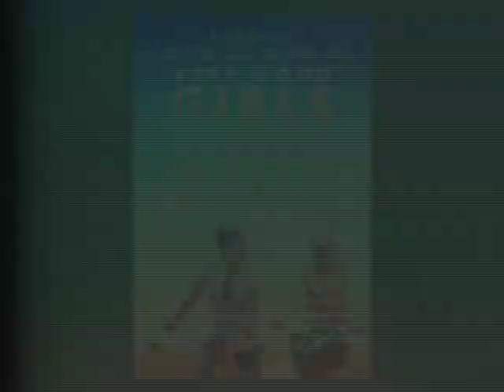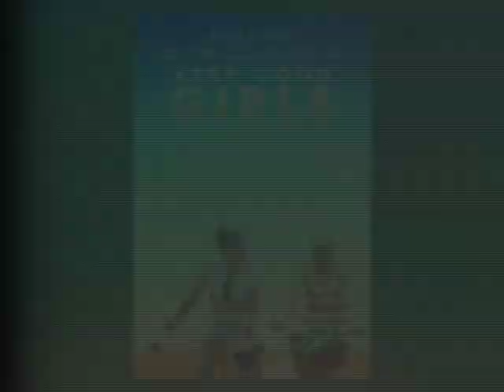Jenny Lewis Talks VERY GOOD GIRLS